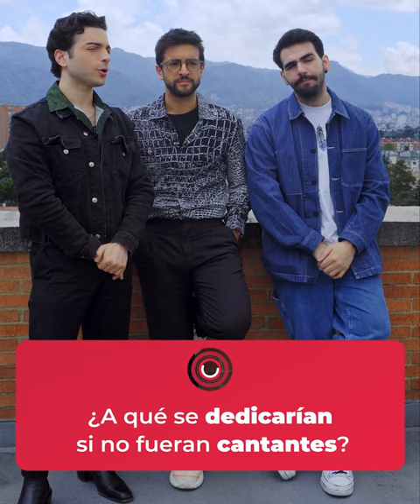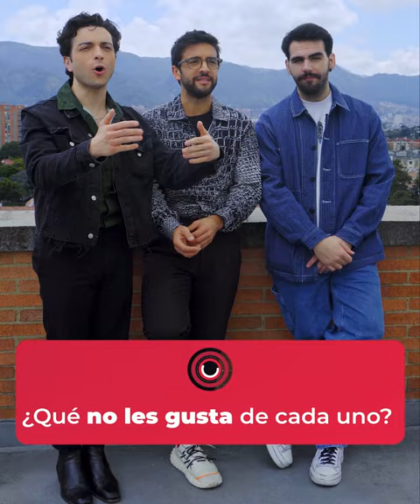¿A qué son "adictos" los integrantes de Il Volo? El trío vocal se confiesa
Con el objetivo de promocionar su más reciente álbum completamente en español, los integrantes de Il Volo aceptaron el reto de Caracoltv.com de demostrar qué tanto se conocen con ciertas preguntas sobre sus gustos y su personalidad.